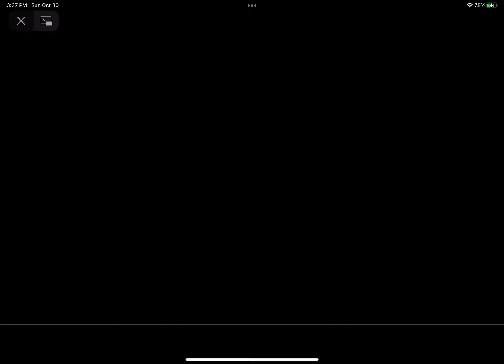Talking Harry the Hamster For